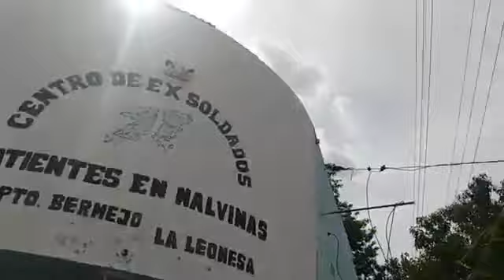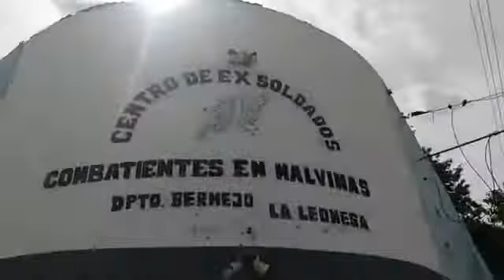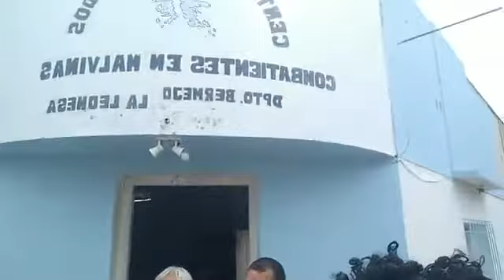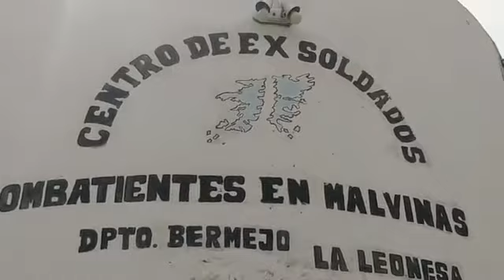Malvinas EL TABANO REVISTA